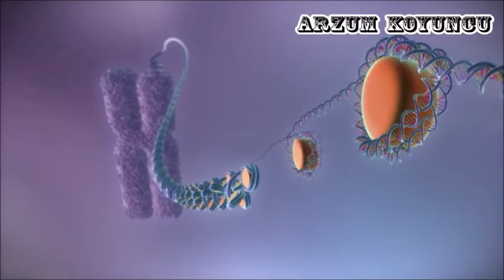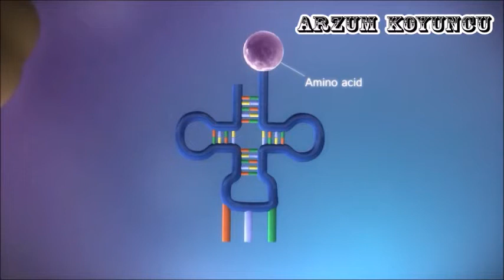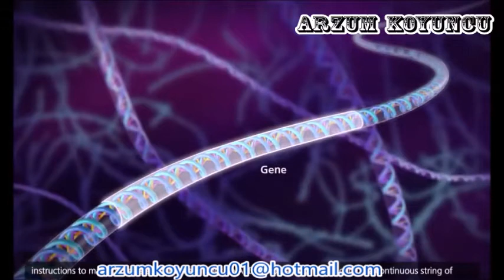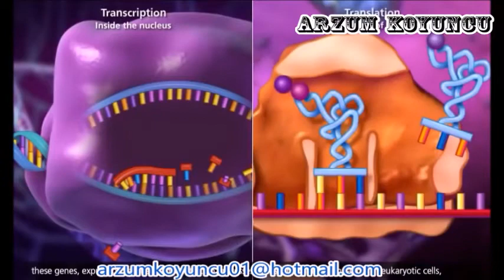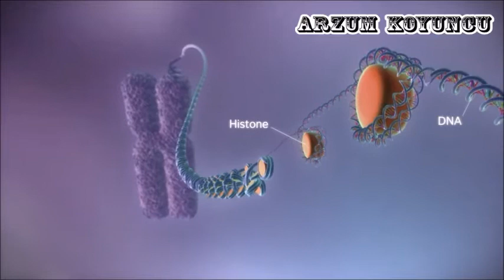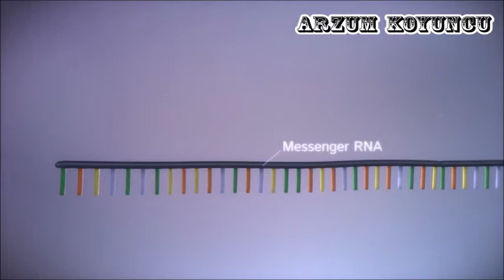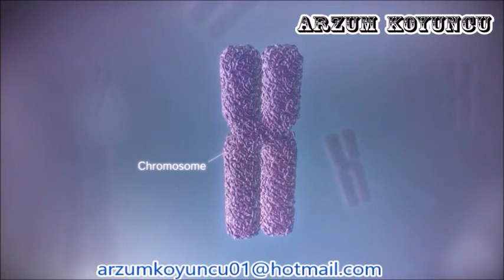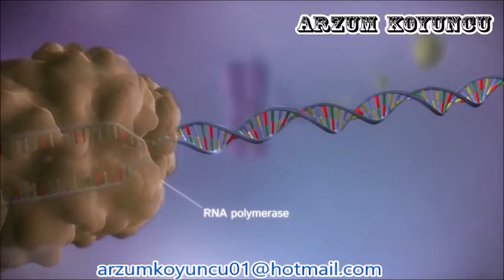DNA'nın Kişisel Gelişim Üzerine Etkisi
DNA'nın, kişisel gelişim üzerindeki etkilerini değerlendirdiğim bu videomuzda, insan DNA'sındaki mucizeleri, beden ve ruhumuza olan etkilerini anlatacağım.
Keyifli Seyirler.